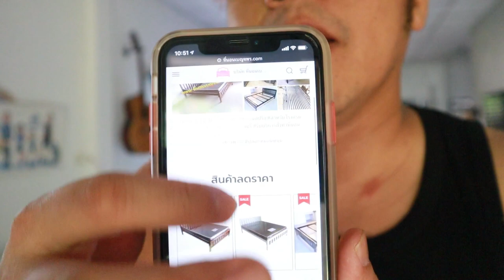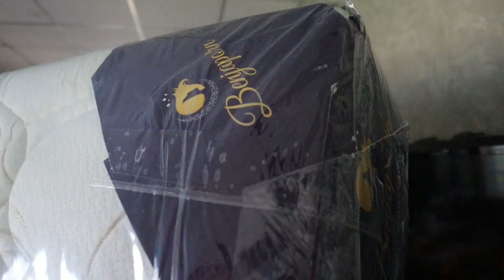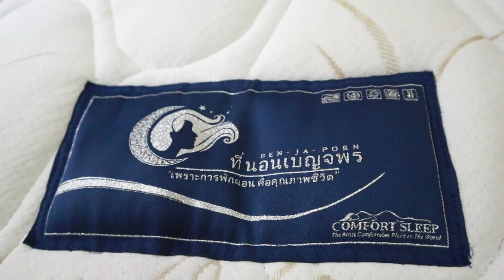รีวิวที่นอนฟองอัด แก้ปวดหลัง ถูกจริงจากโรงงานเบญจพร l T3B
สังเองจากโรงงานไม่ผ่านนายหน้า ปวดหลัง ไปทำกายภาพ ต้องปรับที่นอนให้เหมาะดีที่สุดคือยางพารา แต่ราคาแพงมาก เราสามารถใช้ที่นอนฟองอัดคุณภาพดีเทียบเท่ายางพารา ราคาถูกกว่า 5 เท่า ที่นอนฟองอัดคุณภาพดีราคาโรงงานจากเบญจพร  หุ้มผ้ากันไรฝุ่น
สอบถามสั่งสินค้า